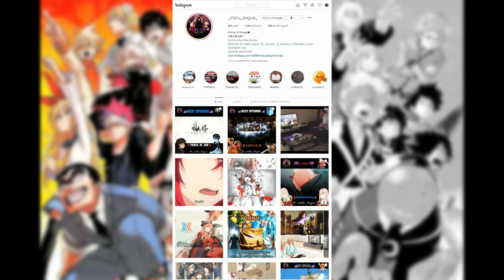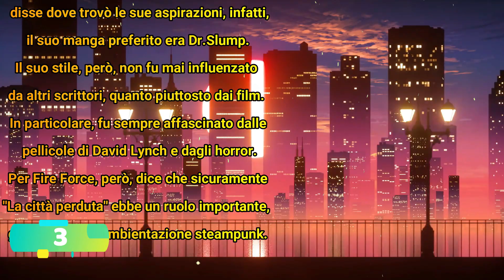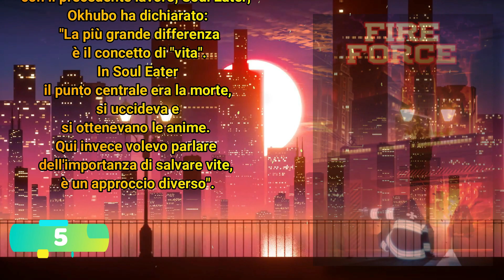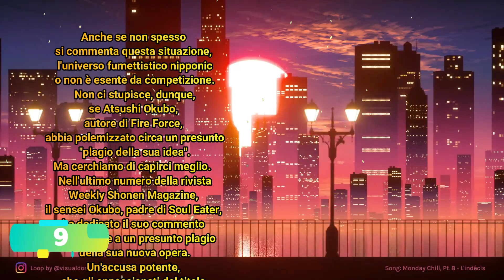CURIOSITÀ sugli ANIME - CURIOSITÀ su FIRE FORCE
Konnichiwa Minna! Benvenuti al mio nuovo video. Spero che vi sia piaciuto. Vi ricordo, ragazzi, di seguirmi anche sui social, dove mette i miei nuovi video!

Se siete interessati ad una ottima pagina instagram che tratta gli anime e i manga, allora andate su:

Se invece avete bisogno di un ottimo gruppo facebook dove ci sono moltissimi appasionati di questo fantastico mondo, come voi, allora andate su:

Volete un canale Facebook che riporti notizie sempre aggiornate, veritiere e utili sul mondo anime e manga? Allora cliccate qui: